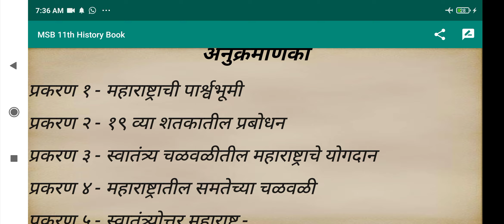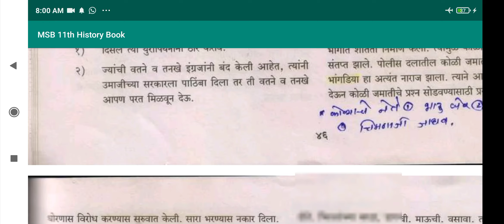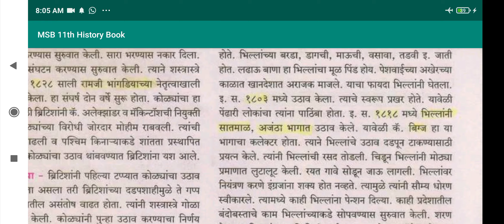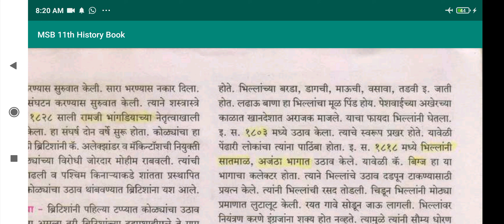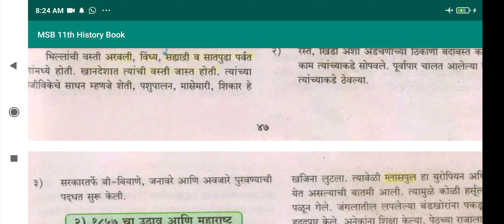महाराष्ट्राचा इतिहास Lecture -4,Maharashtra history, Dnyandarshan academy by shailesh jadhav, mpsc,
महाराष्ट्राचा महाराष्ट्राचा इतिहास Lecture -3,महाराष्ट्राचा प्राकृतिक भूगोल,Educator media  by shailesh jadhav, maharashtra geograpy, mpsc,all competetive exam ,group B,C,D  with mapping lecture, online maharashtra geograpy lecture, online number 1 plateform, combine exam most important

Maharashtra police bharti
Talati
Current affairs
Talati bharti
पोलीस भरती
 बँकिंग भरती
स्टाफ सिलेक्शन
Indian army
Indian Navy
Indian air force

police bharti document 2020
Indian Navy 2020
Mega bharti , educator media
Question papers
Sarkari noukri
Zp bharti in marathi#educator_media
Vanrakshak bharti
MPSC UPSC GK  Lecture -3,maharastra histroy, Educator media by shailesh jadhav, mpsc,STI,PSI Lecture -4,maharashtra histroy, Educator media by shailesh jadhav, mpsc,PSI,STI